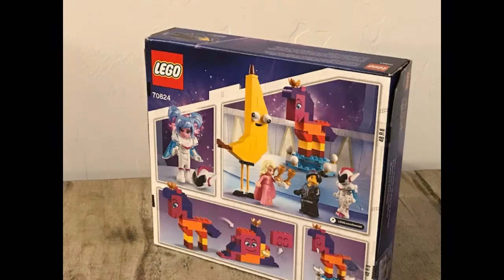The LEGO Movie 2 stop motion build video of 4 Introducing Queen Watevra Wa'Nabi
Here's our latest stop motion video build.  This time, it's set #70824 Introducing Queen Watevra Wa'Nabi from The LEGO Movie 2 theme.

You can win this or a number of sets from The LEGO Movie 2 by entering our giveaway contest.

Visit LEGOkiddo.com for more info...

Purchase this set for yourself by visiting